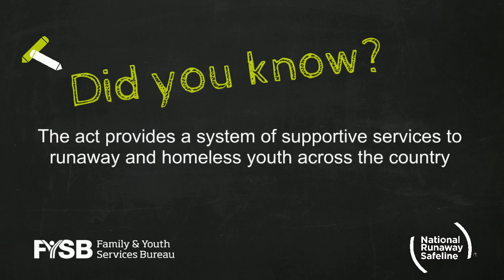45th Anniversary of the Runaway and Homeless Youth Act (RHYA)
2019 marked the 45th anniversary of the Runaway and Homeless Youth Act. RHYA provided critical funding for services across the nation that support the millions of youth experiencing homelessness each year in the United States.